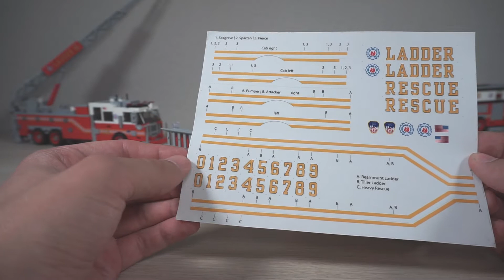Wir brauchen mehr Feuerwehr! Der Pierce Quantum Pumper von Bluebrixx kommt da genau recht.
Wir schauen uns das Bluebrixx-Special an und sehen mal, was wir fürs's Geld bekommen. Macht's Euch gemütlich und schaut rein!
Im Bild zu sehen sind außerdem der Heavy Rescue Truck und die Seagrave Rearmount Ladder von Bluebrixx.